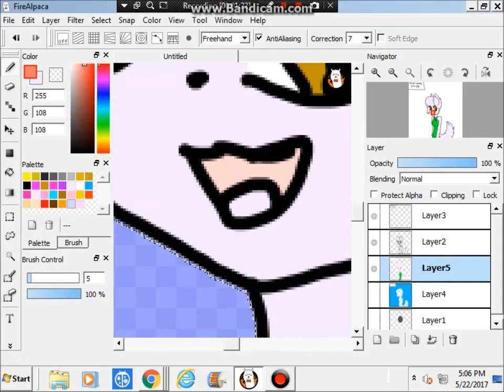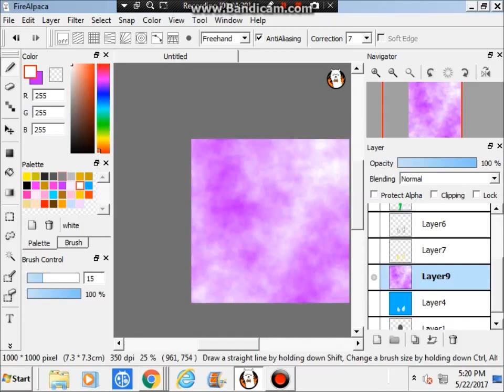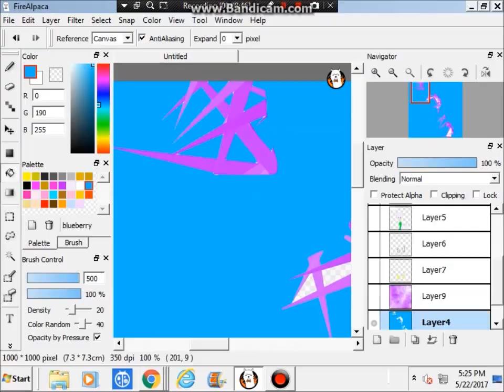xXSpeedpaintXx I'm OK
READ ME

Art and OC belongs to me
DEVIANTART

this is a picture for someone (some people) just to know that I am ok and is doing the best i can to SOAR

Boom JellyFish - May 7/2017, 5:01 AM
"Hi Claw, i just want to say we miss you alot!! Hope your ok and stuff, have a nice day"